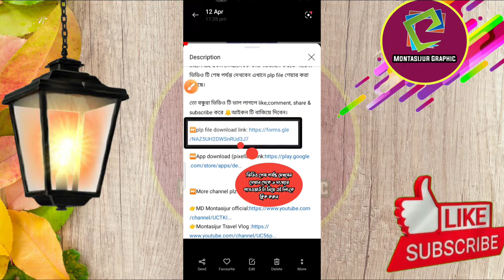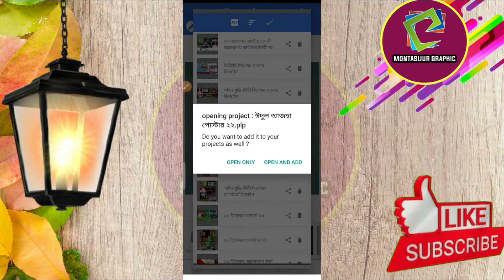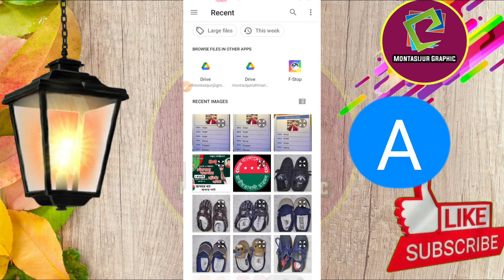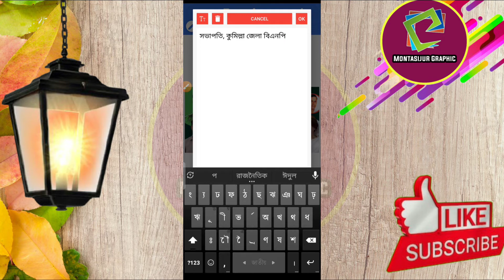বাংলাদেশ জাতীয়তাবাদী ছাত্র দলের প্রতিষ্ঠাবার্ষিকী ব্যানার ডিজাইন|| Chhatra Dal anniversary Banner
বন্ধুরা আজ দেখবেন আমরা মোবাইল দিয়ে চমৎকার ভাবে দেখাবো মোবাইল বাংলাদেশ জাতীয়তাবাদি ছাত্রদলের প্রতিষ্ঠাবার্ষিকীর পোস্টার ডিজাইন করতে পারবেন মোবাইল দিয়ে। আপনি চাইলে এই রকম পোস্টার ডিজাইন করতে পারেন।ভিডিও টি শেষ পর্যন্ত দেখবেন এখানে plp file শেয়ার করা হয়েছে।